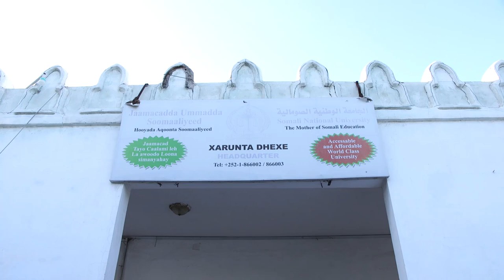Heerka ay Jaamacadda Umadda Somaliyeed taagan tahay nala daawo